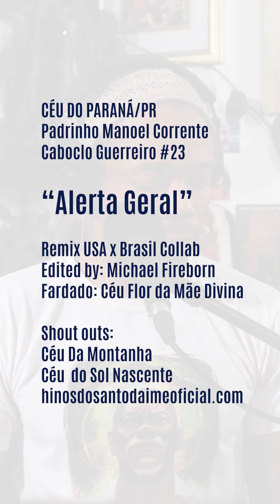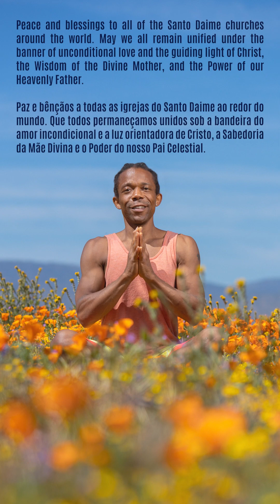Alerta Geral - Santo Daime, Caboclo Guerreiro no.23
Peace and blessings to all of the Santo Daime churches around the world. May we all remain unified under the banner of unconditional love and the guiding light of Christ, the Wisdom of the Divine Mother, and the Power of our Heavenly Father.

Paz e bênçãos a todas as igrejas do Santo Daime ao redor do mundo. Que todos permaneçamos unidos sob a bandeira do amor incondicional e a luz orientadora de Cristo, a Sabedoria da Mãe Divina e o Poder do nosso Pai Celestial.

Padrinho Manoel Corrente
Caboclo Guerreiro #23

“Alerta Geral”

Remix USA x Brasil Collab
Edited by: Michael Fireborn
Fardado: Céu Flor da Mãe Divina

Shout outs:
Céu Da Montanha
Céu  do Sol Nascente